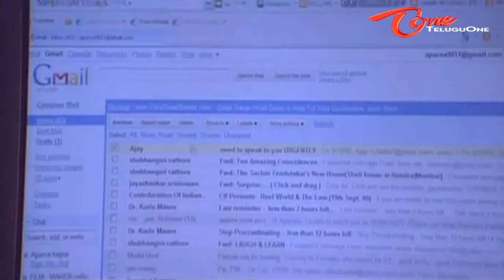O Manasa Movie Songs - Elaa Nijam (Male) - Ajey - Aparna Bajpai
Watch Ajay Mantena Aparna Bajpai's O Manasa Movie SongsLatest Telugu Movie Song Trailer With HD Quality